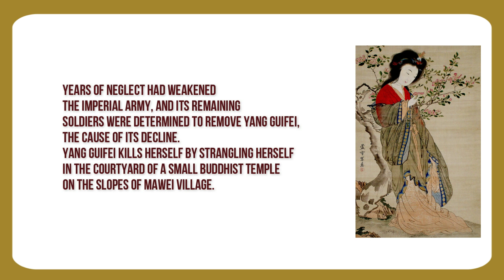WE TORE DOWN A WALL AT CHINESE UNIVERSITY! // Vita's Life in China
This week was full of excitement! We got to the finish line with our production of "Holidays in Xi'an" created with my students at Euroasia university. As always - theatre production is a true rollercoaster so at the last minute we realised we needed more space for the scenography and our Dean decided to - tear down a whole wall!!

Besides that, I bring you a very interesting story from chinese history you might have never heard of - another example of how women changed to course of history!

That and many more surprises are awaiting for you in this newest edition of Vita's Life in China!